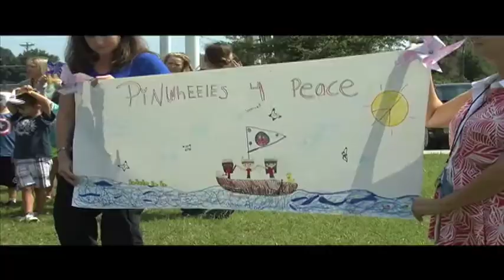Pinwheels for Peace at Stokesdale Elementary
Nearly 550 pinwheels for peace are planted in the schoolyard by students at Stokesdale Elementary School on International Peace Day